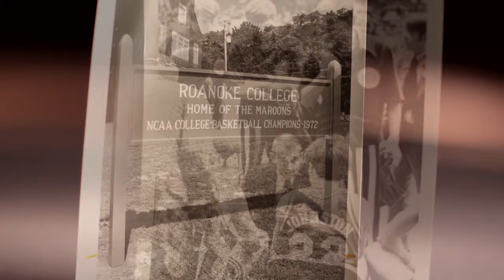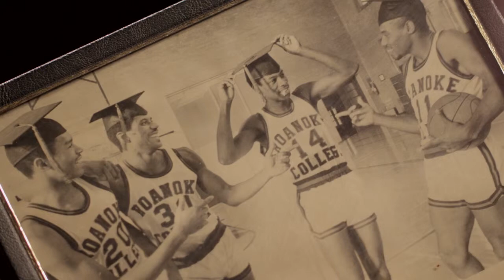Maroon Club Video